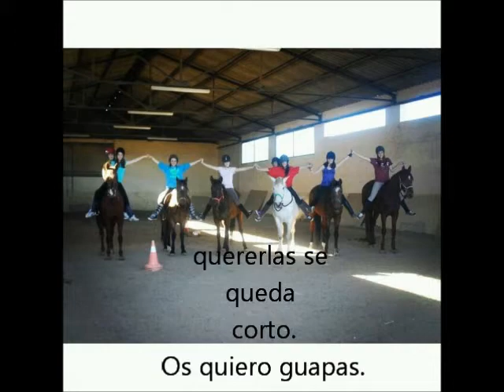hipica Steve Villena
esa hípica es muy importante para la mayoría de las chicas que salimos en ese vídeo porque gracias a ese lugar hemos conocido gente maravillosa y un deporte espectacular.